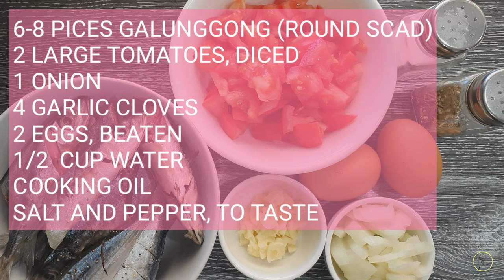Paano Pasarapin ang Galunggong | Easy and Yummy Recipe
Sarsiado Isda (Fish Saciado) is a seafood delicacy from the Philippines, which includes  sauce predominantly composed of tomatoes and eggs.

Sarsiado Isda | Sarciadong Galunggong
Ingredients:
6-8 pices galunggong (round scad)
2 large tomatoes, diced
1 onion, chopped
4 garlic cloves, mince
2 eggs, beaten
1/2 cup water
cooking oil

Sarciadong Galunggong